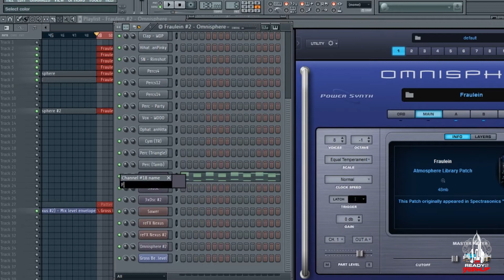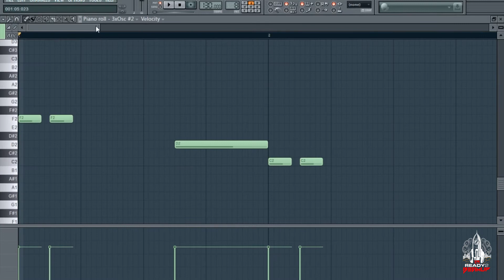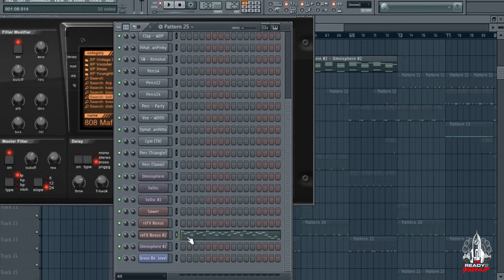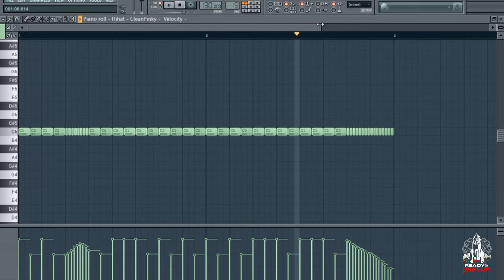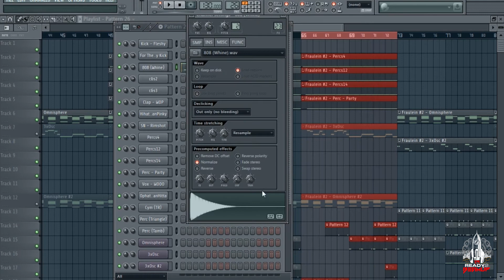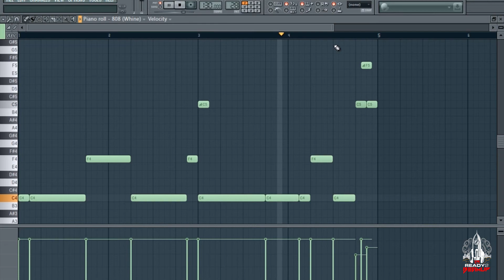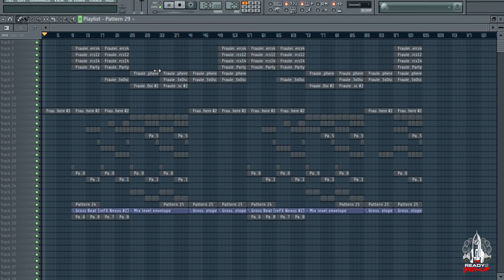MAKING BOUNCY/VIBEY MELODIES FOR TRAVIS SCOTT | FL STUDIO TUTORIAL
MAKING A BOUNCY/VIBEY BEAT FOR TRAVIS SCOTT | FL STUDIO TUTORIAL

FLStudio,Beat,Instrumentals,how to make melodies for travis scott,how to make a don toliver type beat,chill ambient melodies,how to make chill beats fl studio 11,how to make ambient trap beat fl studio,ready2beamup,ready2beamup beats,ready2beamup tutorials,travis scott beat tutorial fl studio